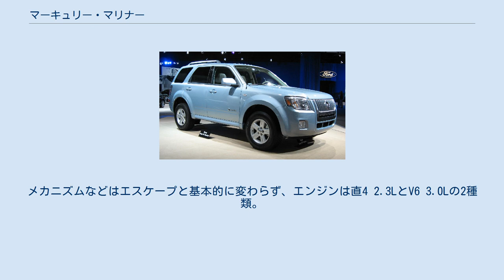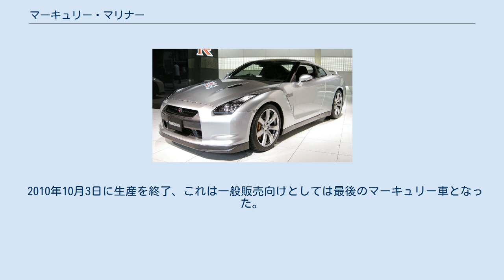マーキュリー・マリナー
マリナー(MARINER)はフォードが製造、マーキュリーブランドで販売していた自動車である。
 フォード・エスケープおよびマツダ・トリビュートの姉妹車であるが、それらよりもやや上級の車種に位置づけられる。
マーキュリーブランドでは初の乗用車ベースのSUVとなり、また同ブランド最小の車種でもある。
生産はエスケープやトリビュートとともにカンザスシティ工場にて行われた。
 2003年のニューヨーク国際オートショーでデビューし、翌年から2005年モデルとして発売開始。
メカニズムなどはエスケープと基本的に変わらず、エンジンは直4 2.3LとV6 3.0Lの2種類。
ただし、トランスミッションは4速ATのみでMTの設定はない。
 また、エスケープに導入されていたハイブリッド仕様は2006年モデルで追加された。
こちらの仕様もエスケープと同じである。
 2007年から2008年モデルとして発売を開始。
プラットフォームは先代からのキャリーオーバーである。
パワートレーンも当初は先代と同じであったが、2009年モデルでは従来の2.3Lに代わって2.5Lエンジンが用意され、トランスミッションも6速ATに換装された。
 2010年10月3日に生産を終了、これは一般販売向けとしては最後のマーキュリー車となった。